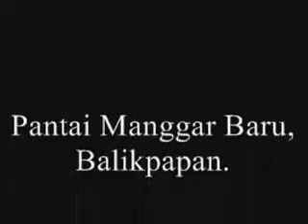Pantai manggar baru, Balikpapan. Kalimantan Timur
Menikmati suasana pagi hari di Pantai Kelurahan Manggar Baru Balikpapan tahun 2011. ..